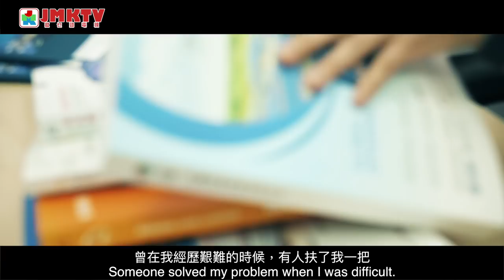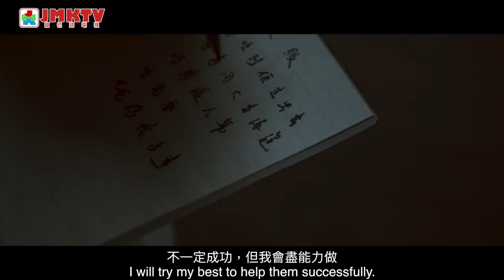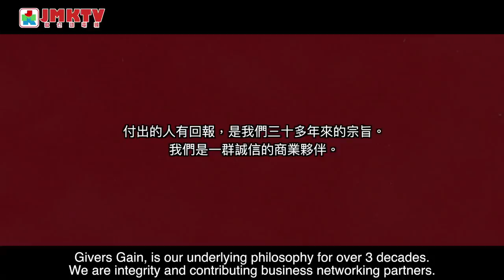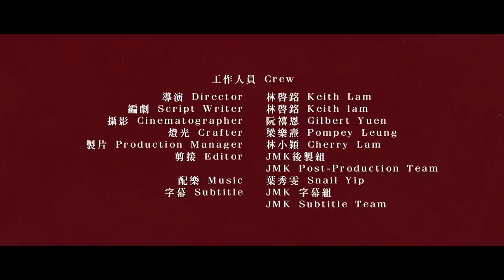【勁劇場】一個好心人：BNIHK概念短片 A good Man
若你一心助人但遭人嫌棄，你會放棄還是繼續初心？

主演：林導 Lam Dou 大春 Big Spring
演出：何詠提，James Hong，Lady Sean Lung